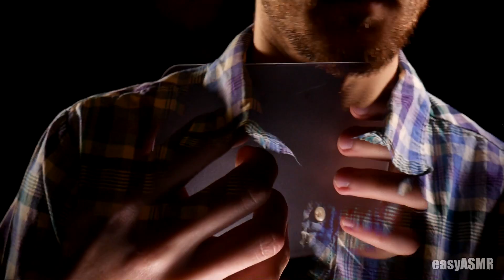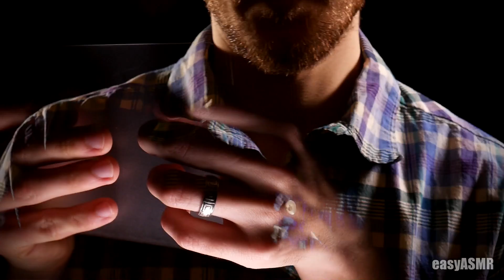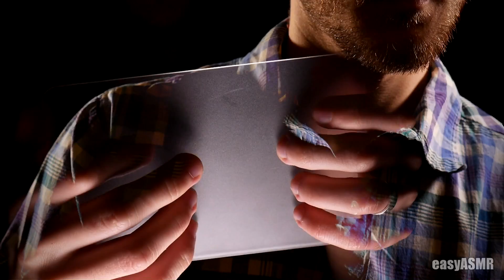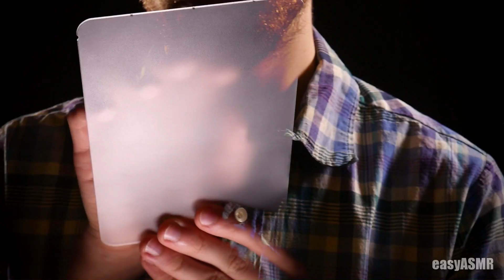ASMR for quick sleep. Spanish counting with soft tapping, hand sounds, crinkles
Special thanks to my patrons Victoria/Jinx, Brian Jackson, BlakeX and others for huge support there!

Welcome my friends to this random Saturday Surprise. Why Saturday you ask, when its just sunday two weeks before. Answer is simple. Its bcs of today is Soily, or Rasputin or Ma Baker, who knows. Basically you just have to get undressed, look into mirror and ask that person to make you some pancakes then look to right, close your eyes and start running backwards to your bed. Halfway there just make roll and while being connected with floor just with your forehead try to get into your pyjamas. After that pull needle from left wall that is standing right above you and throw it in front of you to the window that is right behind you hiding from the smiling bananas. Just do that and go to bed, with confidence that you are pro needle thrower. Now press that play button with your third eye and with that person hiding under your bed write bjutiful comment about things you experienced dancing with Shoebill on squarepants. I know pug was better dancer.